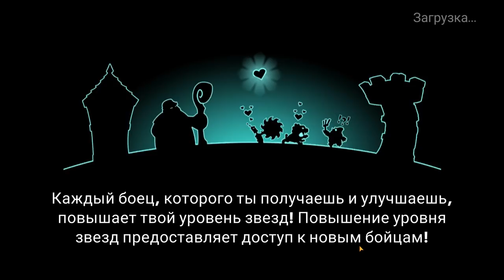Tower Conquest #248 НЕ ТОТ ОТРЯД И ВОТ ФИАСКО 😥